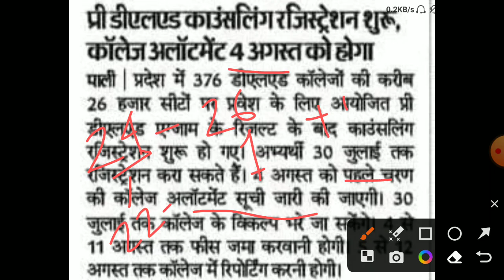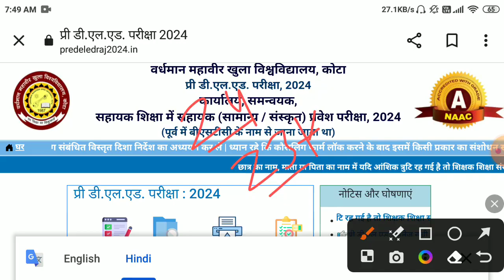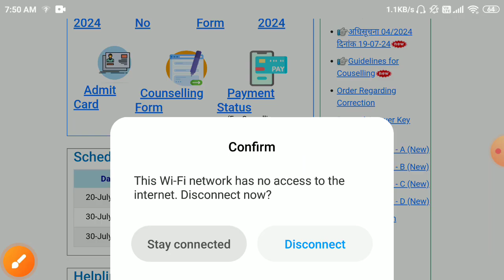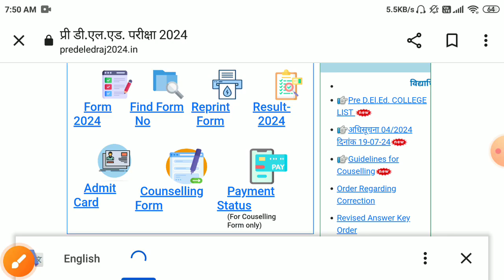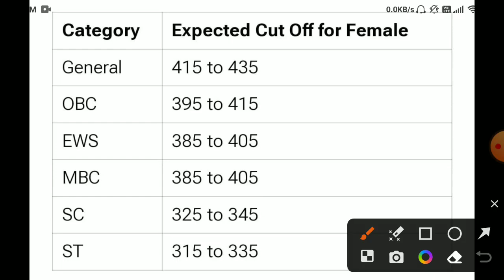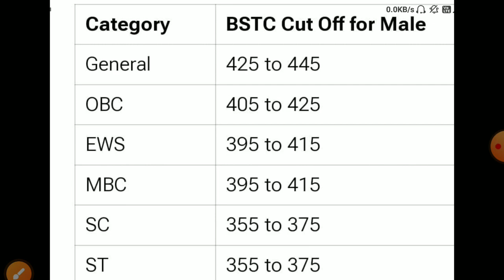Bstc Counseling 2024/Bstc Cut-off 2024/Bstc 1st list 2024/bstc 1st list cut-off 2024/Bstc allotment